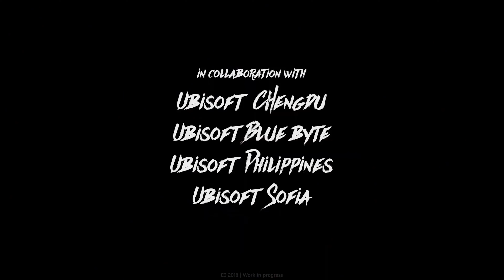Skull and Bones 25 Minutes Of Gameplay 2020 (4K 60FPS)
Skull & Bones is an upcoming action video game developed by Ubisoft Singapore and published by Ubisoft for release on Microsoft Windows, PlayStation 4, and Xbox One, sometime after March 2021. The game revolves around piracy and naval warfare.

Skull & Bones is a tactical action game set in an open world environment and played from a third-person perspective. Players take control of a customizable pirate captain and may choose to sail the Indian Ocean by themselves and set off on a single-player campaign or gather up to five other players to ally in player versus player gameplay in Disputed Waters.

Wind positioning can be assessed to gain an advantage in battle. Players may collect additional ships throughout the game, such as sloops-of-war, frigates and brigantines, whose weapons include mortars, broadside cannons, and rockets. Ships can be charged into with brute force and boarded. The rate of inflicted damage is gauged by the health bar. A core component is the multiplayer mode Loot Hunt, where two groups of players are challenged in treasure hunting to further accumulate their riches. Each given ship's crow's nest is scalable for use as a lookout point,and spyglasses can be availed of as well.[5] Microtransactions will be an added feature.